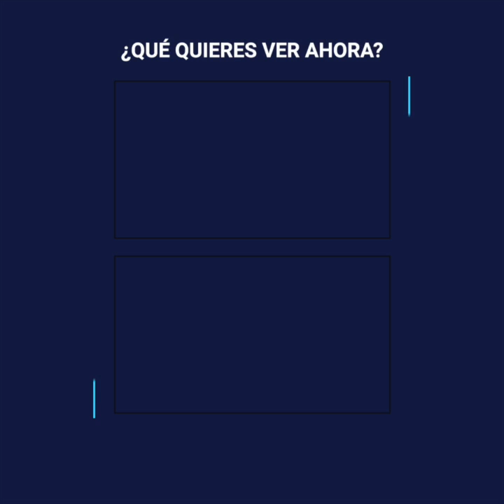Una pequeña muestra el poder de su espíritu mientras lucha contra el cáncer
Kinley tenía 6 años cuando fue diagnosticada con una terrible enfermedad.
Un tumor crecía en su cerebro y no tenía cura.
La radiación era la única opción para controlarlo, pero sus daños serían irreparables.
Con la poca fuerza que tenía y con los días contados... Kinley lucharía por encontrar una cura para su enfermedad.